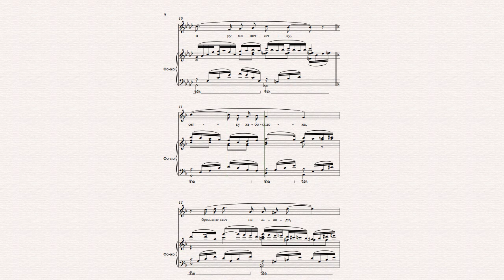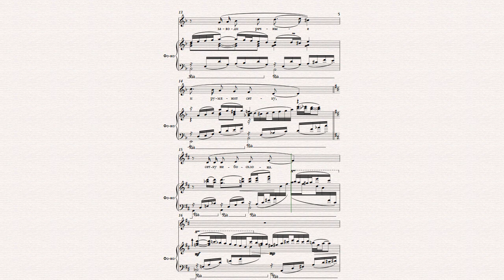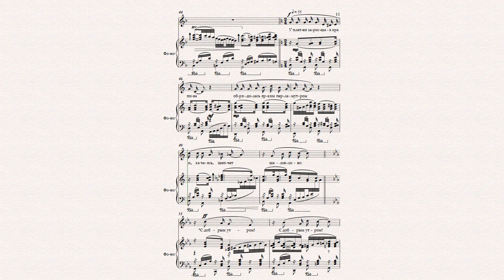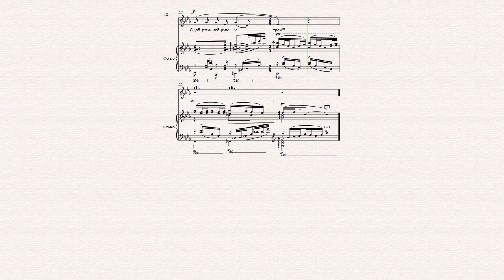С Добрым утром в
Композитор Богословская Галина
Слова С. Есенина
картинки взяты с интернета, претензий на авторство не имею